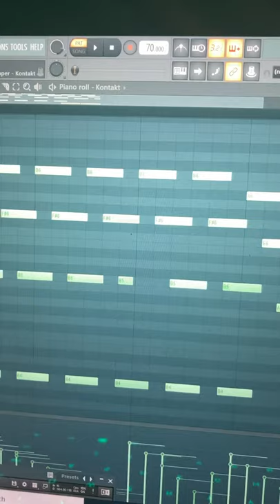USE THIS PRESET - Clout Piano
This preset was used by Cubeatz for the song Clout